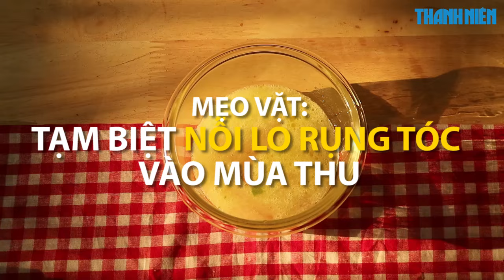Mẹo vặt: Tạm biệt nỗi lo rụng tóc vào mùa thu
Rụng tóc có thể do rất nhiều nguyên nhân như chế độ ăn uống, dùng hóa chất quá nhiều,... và đặc biệt khi mùa thu tới, rụng tóc trở thành nỗi ám ảnh của nhiều chị em. Mẹo vặt sau đây sẽ cùng chị em chia sẻ nỗi lo với bí quyết làm tóc khỏe đẹp, giảm rụng tối đa.
Tin tức báo Thanh Niên - Đọc tin mới online - tin nhanh - tin 24h - thời sự
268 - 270 Nguyễn Đình Chiểu, Phường 6, Q.3, TP HCM